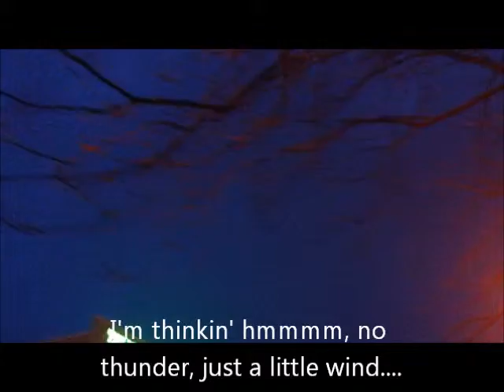Kansas Lightening.wmv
Sunday, April 3, 2011 while in Wichita, Kansas I experienced my first Midwestern storm.  It's 8:11 pm I stepped out of the Kansas Inn and I'm ready to walk to Via Christi Hospital to spend the evening with my brother Vern James. There was a storm brewing overhead and I drew my iphone to get a shot of it. Here ya go. Me and Vern are OK but I'm not to sure about that scruffy little dog that blew by...